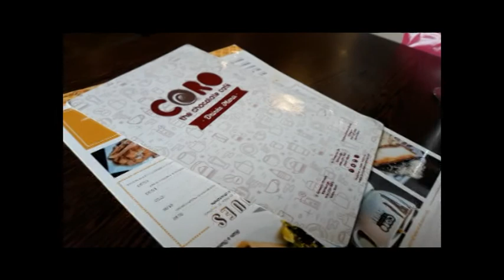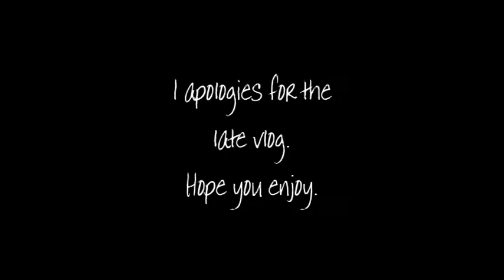Last Week in Edinburgh (also Haunted Palace)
FRIDAY 3RD AUGUST

I had my hair cut done using the app called "Treatwell" (no sponsor). I had done my hair cut because of the app. I had been gone out to have dessert called Coros as my breakfast & lunch.

THURSDAY 9TH AUGUST
I have been invited to go to a place called Haunted Palace... which was more beautiful. The inside was more beautiful but I didn't put the video up for it.

SATURDAY 11TH AUGUST

I am leaving Edinburgh to my in-law's house, which is in Birmingham. I had so much fun in Edinburgh, which I will miss a lot.